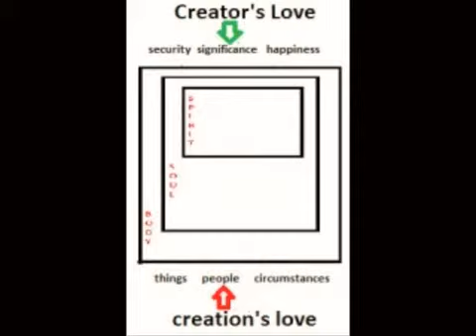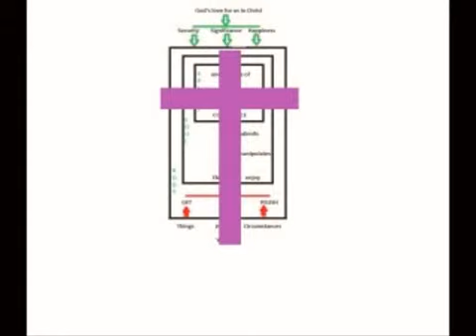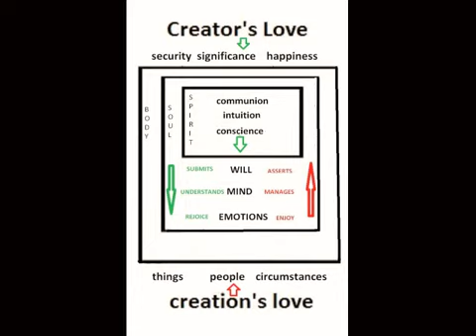The Exchanged Life by Ernest O'Neill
# 70 So the world is exactly like it was not meant to be, and our Maker has permitted this so that we would have a clear choice. Our maker has done all this in what our physicists call a parallel universe -- or eternity -- above time and space as we know them, so we now can experience our creator's son living in us and through us beginning to fill the world instead of emptying it for ourselves, subduing it instead of being subdued by it and using it rather than abusing it.This changes the way our minds work: they concentrate on understanding how our maker's plans will work out and affect the world, our emotions will enjoy his company and using the powers he has given us while our wills direct firmly our life's actions and feelings.  All of this is motivated by a real oneness we sense with our God -- and a preoccupation with what He is thinking and wants.